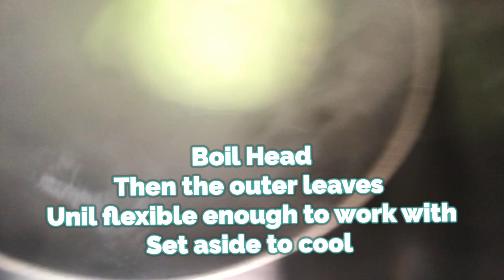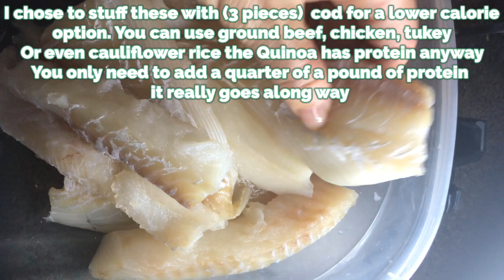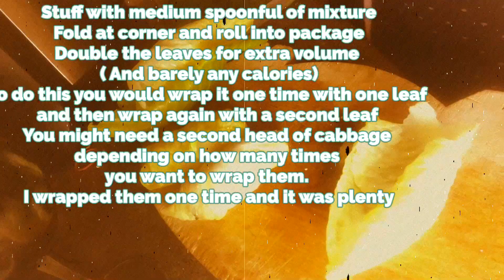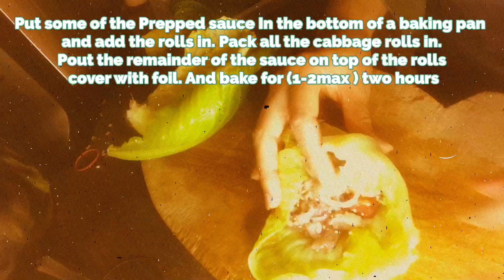Stuffed Cabbage Rolls. Low Calorie Under 200 Calories. Healthy Cabbage rolls.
Stuffed cabbage rolls. Low calorie.Weight Loss food. Stuffed with Quinoa and fish. Meal under 200 calories. Low calorie high volume. Low density meal. Vegan stuffing optional.